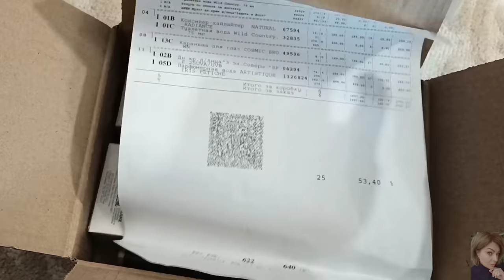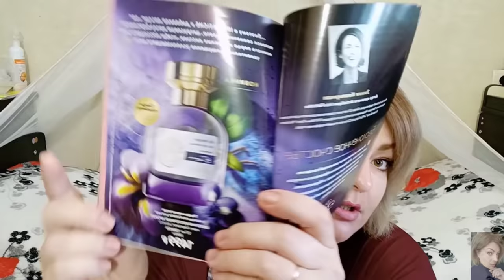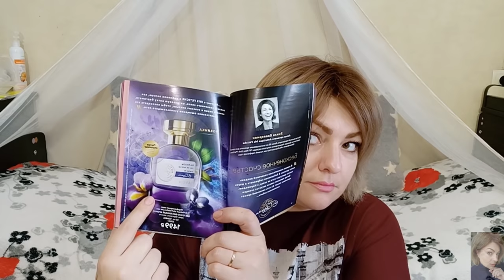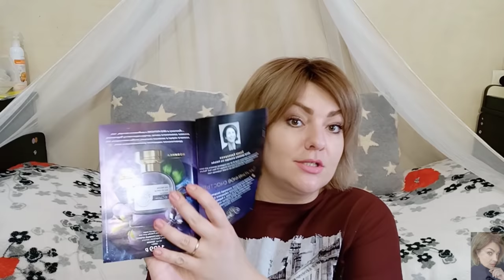❤️ AVON ещё 1 заказ по 6 каталогу || НОВИНКИ || ПРИЗ ЗА ЗВЕЗДЫ || КРЕМ ANEW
ВСЕМ ПРИВЕТ!!!
В этом видео предлагаю вместе посмотреть мой второй заказ по 6 каталогу. Новинки парфюмерии, приз за звёзды, крем энью, который протестируем вместе с вами.